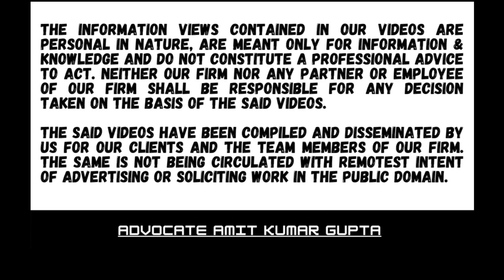WHETHER NOTICE U/S 153A SHOULD MENTION WHAT WERE THE SEIZED MATERIAL U/S 132 OR 132A?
Case Summary:

[2022] 448 ITR 691 ( Bom )

[ IN THE BOMBAY HIGH COURT ]

1 . UNDERWATER SERVICES CO. LTD. 2 . SAMSON MARITIME LTD. v. ASSISTANT COMMISSIONER OF INCOME-TAX AND OTHERS

Section 132, 132A, 153A

Section 153A assessment is to be only on the basic of incriminating material.

The petitioner had already filed his returns for the AY in question

If the department feels that is not enough & assesse should file fresh return then it should indicate in its notice what were the seized material

Otherwise an assessee would file a copy of what it had filed earlier which the department anyway had in its file

Assesse was seeking copy of incriminating material seized

153A notice quashed

Department directed to issue notice afresh.

Cases referred to :
CIT v. Anil Kumar Bhatia [2013] 352 ITR 493 (Delhi) (para 3)
CIT v. Continental Warehousing Corporation (Nhava Sheva) Ltd. [2015] 374 ITR 645
(Bom) (para 3)
CIT v. Kabul Chawla [2016] 380 ITR 573 (Delhi) (para 3)
Madugula Venu v. DIT [2013] 29 taxmann.com 200 (Delhi) (para 3)
Om Shri Jigar Association v. Union of India [1994] 209 ITR 608 (Guj) (para 5)

UNDERWATERSERVICESCOLTD2SAMSONMARITIMELTDvASSISTANT COMMISSIONEROFINCOMETAXANDOTHERS
WHETHERNOTICEU/S153ASHOULDMENTIONWHATWERETHESEIZEDMATERIALU/S132OR132A?
#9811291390 (Call only after taking time on whatsApp)

4) MAKER TOWER A&B CO–OPERATIVE HOUSING SOCIETY LTD. v. ASSISTANT COMMISSIONER OF INCOME-TAX